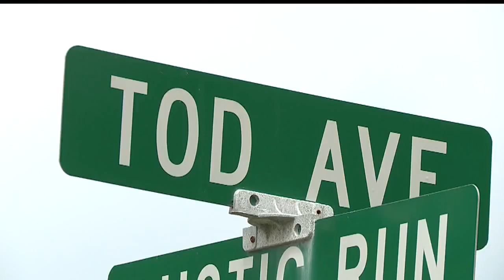Lordstown police charge 2 suspects in water-bottle-throwing incident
Police say the driver of the vehicle, 21-year-old Damian Brumfield, and passenger, 18-year-old Justin Testerman, are each charged with assault.